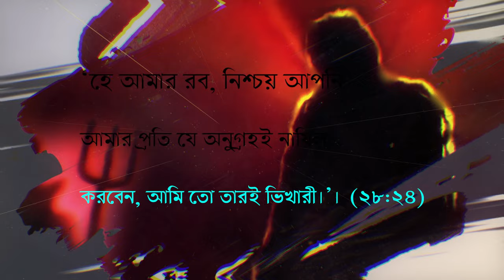কঠিন বিপদে মুসা আঃ দোয়া কবুল ঘটনা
মূসা (আ) যখন ভুলক্রমে একজনকে হত্যা করে ফেলেন, তিনি সাথে সাথে আল্লাহর কাছে দুআ করেন-  رَبِّ اِنِّیۡ ظَلَمۡتُ نَفۡسِیۡ فَاغۡفِرۡ لِیۡ  - ‘হে আমার রব, নিশ্চয় আমি আমার নফসের প্রতি যুলম করেছি, সুতরাং আপনি আমাকে ক্ষমা করে দিন’। (২৮:১৬)

মিশর থেকে পালিয়ে গিয়ে তিনি যখন পথ খুঁজে ফিরছিলেন, তিনি জানতেন না কোথায় যাবেন, তাই তিনি আল্লাহর কাছে দুআ করেন- ও আল্লাহ! আমাকে সর্বোত্তম পথ দেখিয়ে দিন এবং এ যাত্রায় আমাকে সাহায্য করুন।

মাদইয়ানে পৌঁছার পর তিনি জানতেন না কোথায় গিয়ে উঠবেন, তাই তিনি আল্লাহর কাছে দুআ করেন-  رَبِّ اِنِّیۡ لِمَاۤ اَنۡزَلۡتَ اِلَیَّ مِنۡ خَیۡرٍ فَقِیۡرٌ - ‘হে আমার রব, নিশ্চয় আপনি আমার প্রতি যে অনুগ্রহই নাযিল করবেন, আমি তো তারই ভিখারী।’।  (২৮:২৪)

তো, আমরা মূসা (আ) এর ঘটনায় প্রতিনিয়ত আল্লাহর কাছে দুআ করার ব্যাপারটি দেখতে পাই।

এখান থেকে আমরা শিখি যে, আমাদেরও সবসময় আল্লাহর কাছে দুআ করা উচিত। আমাদের কেউ কেউ শুধু নামাজ শেষে দুআ করে। না। আমরা যখন গাড়িতে থাকি তখনো দুআ করি, যখন কোনো লাইনে দাঁড়িয়ে অপেক্ষা করি, তখনো আমরা দুআ করি। যে কোনো গুরুত্বপূর্ণ কিছুতে যুক্ত হওয়ার সময় আমরা আল্লাহর কাছে দুআ করি।

দুআ এমন এক ইবাদাত যার জন্য কোনো নির্দিষ্ট জায়গা, স্থান বা দিকের  প্রয়োজন নেই। যখনই যে অবস্থাতেই থাকেন না কেন আপনি আল্লাহর কাছে দুআ করতে পারবেন। হ্যাঁ, এটা উত্তম যদি ওযু করে দুআ করেন। মসজিদে এসে দুআ করেন। কিন্তু দুআ করা যাবে এবং করা উচিত সবসময়।

এ ব্যাপারটা আমরা মুসা (আ) এর ঘটনায় দেখতে পাই।

মূসা,মূসা আঃ,হযরত মূসা আঃ,হযরত মূসা (আঃ),মূসা নবীর জীবন কাহিনী,মূসা আঃ এর ঘটনা,মূসা আঃ এর বিয়ে,মূসা আঃ এর জীবনী,হযরত মূসা আঃ ঘটনা,মূসা আঃ এর কাহিনী,মূসা আঃ এর মৃত্যু,মূসা নবীর মোজেজা,হযরত মূসা আঃ জীবনী,হযরত মূসা আঃ কাহিনী,হযরত মূসা আঃ এর জীবনী,হযরত মূসা আঃ ও কারুনের,হযরত মূসা আঃ কাহিনী ওয়াজ,মূসা আঃ এর অলৌকিক ক্ষমতা,আল্লাহ ও মূসার কথোপকথোন,হযরত মূসা (আঃ) পূর্ণাঙ্গ জীবনী,হযরত মূসা আঃ এর ধারাবাহিক জীবনী,আল্লাহর সাথে মূসা নবীর সাক্ষাৎ

আল্লাহর সাহায্য,আল্লাহর সাহায্য লাভের দোয়া,আল্লাহর সাহায্য পাওয়ার উপায়,গায়েবি সাহায্য,গায়েবী সাহায্য,আল্লাহর গায়েবী সাহায্য পাওয়ার আমল,সাহায্য পাওয়ার দোয়া,গায়েবী সাহায্য অজিফা,আল্লাহর সাহায্য সরাসরি,ফ্রিতে লক্ষ টাকা সাহায্য,অলৌকিক সাহায্য লাভের আমল,গরিব মানুষকে সাহায্য করা,গায়েবি সাহায্য পাওয়ার আমল,গায়েবী সাহায্য পাওয়ার আমল,গায়েবী সাহায্য লাভের দোয়া,ভারত কেন সাহায্য করেছিলো,আল্লাহর সাহায্য পাওয়ার উপায়,গায়েবী সাহায্য পাওয়ার আমল

আল্লাহর সাথে সম্পর্ক,আল্লাহর সাথে বান্দার প্রেম,আপনার জন্য যে সূরা আল্লাহর সাথে ঝগড়া করবে,আল্লাহর সাথে,আল্লাহুর সাথে কিভাবে সম্পর্ক গভির হবে,আল্লাহর সাথে রাগ,দুটি উপায়ে আল্লাহর সাথে বান্দার সু-সম্পর্ক তৈরী হয়,আল্লাহর সাথে অভিমান,আল্লাহর সাথে ব্যবসা |,আল্লাহর সাথে রাগ করলে কি হয়,নামাজে আল্লাহর সাথে কথা বলা,যে সূরা আল্লাহর সাথে তর্ক করবে,আল্লাহর সাথে বান্দার সম্পর্ক,বান্দার সাথে আল্লাহর সম্পর্ক,আল্লাহর সাথে বান্দার ব্যবসা |,আল্লাহর সাথে অভিমান করলে কি হয়